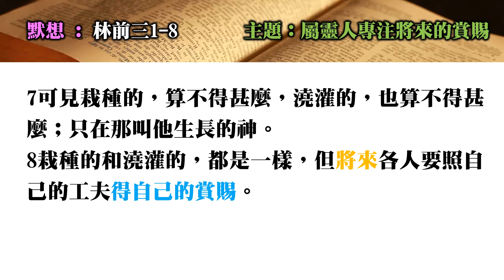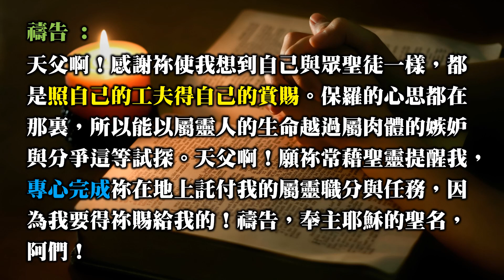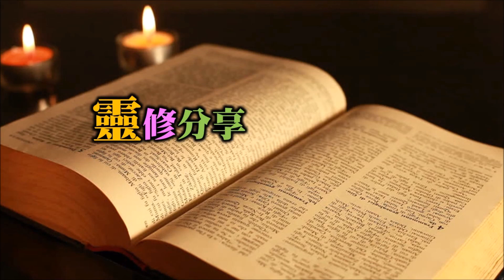靈修分享20201126(林前三1-8)屬靈人專注將來的賞賜